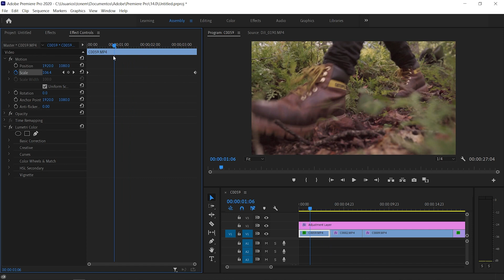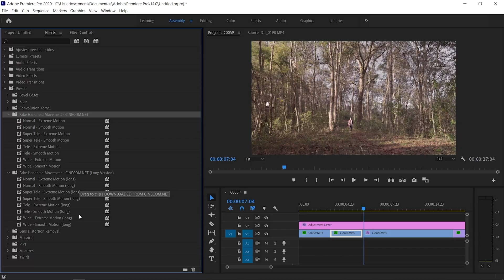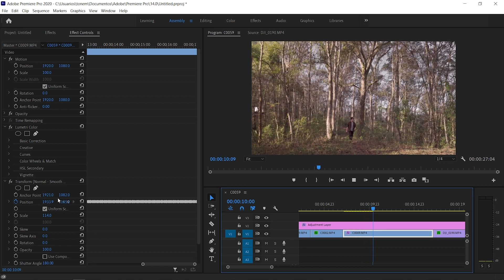Make TRIPOD Footage Dynamic! Handheld Effect | Premiere Pro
In this Premiere Pro tutorial, I will show you how I add camera shake or Handheld Effect to your videos. Specially when shooting on a tripod all by yourself. In order to make the videos less static and more dynamic and interesting.

○ My online preset and LUT shop (in case you want to support me)

My gear:
○ Editing Laptop
○ Go-To Wide Lens
○ Budget Vlogging Lens
○ Portrait Prime Lens
○ Bokeh Master Prime Lens
○ Mavic Air 2

○ Get awsome 4K or even 8K footage, beautiful time lapses and fantastic clips to complement your videos and exploit the creator inside of you whit Artgrid. Sign-up through this link to get 2 EXTRA MONTHS of subscription: